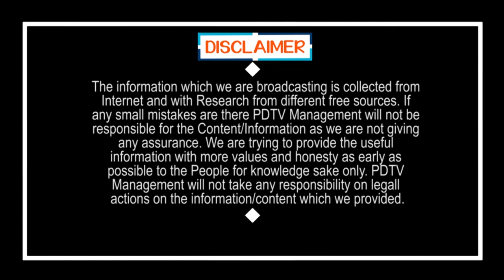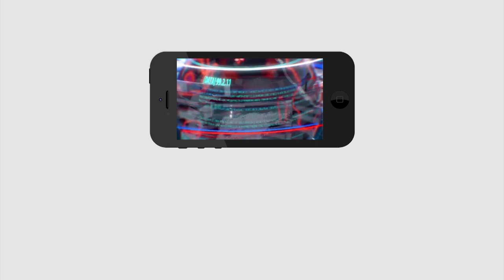Lady comments on YS Jagan ruling | జగన్ సొంత కొడుకులా చూసుకుంటున్నాడు